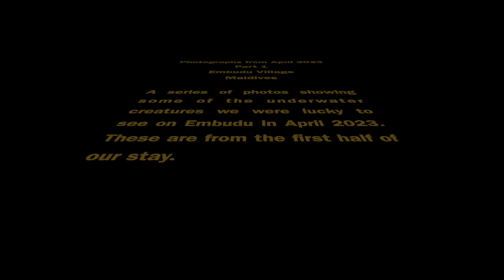April 2023 Embudu Photo Compilation part 1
A series of underwater photos showing some examples of the creatures we have seen in the first half of our visit to Embudu in April 2023